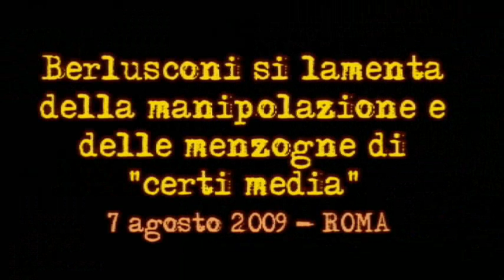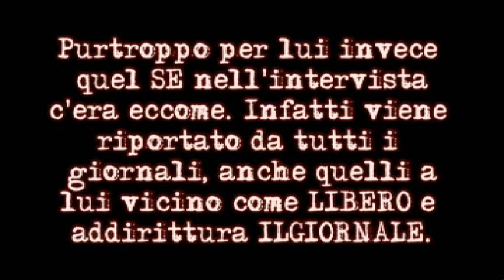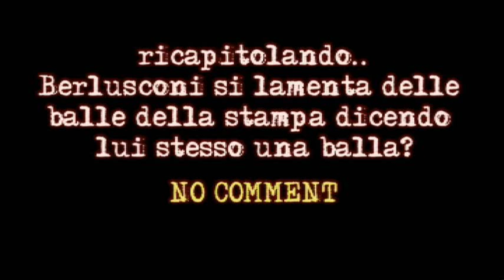il SE di Barbara Berlusconi : Mr. B. si lamenta delle balle dei media dicendo una balla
Durante la conferenza del 7 agosto 2009a Roma il premier Berlusconi si lamenta della manipolazione e delle menzogne di "certi media" e fa un esempio: parla dell'intervista rilasciata dalla figlia di secondo letto BARBARA dicendo che i giornali hanno aggiunto un SE cambiando il senso della risposta.
Sono andato a controllare e TUTTI i giornali, compreso Libero e ILGIORNALE, hanno riportato la frase incriminata con il SE!

DOMANDA DEL GIORNALISTA:
Uno dei tormentoni che riguardano voi Berlusconi è la presunta lotta tra figli per il patrimonio. Che cosa cè di vero?
RISPOSTA DI BARBARA BERLUSCONI: «A oggi non cè nessuna lotta. E, se mio padre è uomo giusto ed equo, non ce ne saranno nemmeno in futuro».

Ecco i link per rileggere gli articoli:
- "il messaggero":

Lo stacchetto di chiusura dei miei video è estratto da "Once In A Lifetime" dei TALKING HEADS (album: "Remain In Light -Sire- 1980")